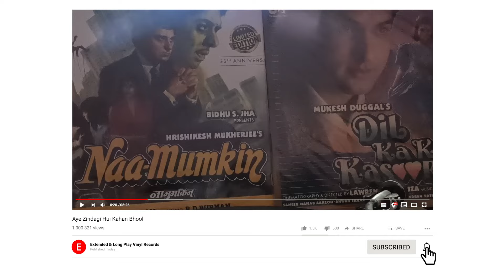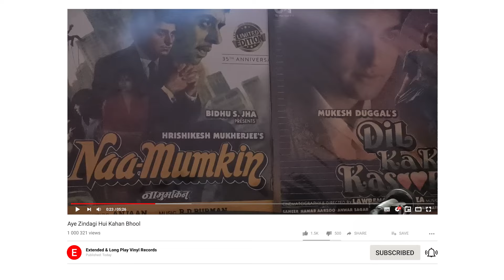Aye Zindagi Hui Kahan - Auradha Paudwal - 45 RPM Vinyl Record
Title: Naa - Mumkin
Star Cast: Raj Babbar, Vinod Mehra, Zeenat Aman, Sanjeev Kumar, Om Shivpuri, Shreeram Lagoo, Jaywant Pathare, Amritanshu Jha, Vikas Khanna, Adharsh Sharma, Waris Shere, Nasser Shaboo, Jeet Saxena, Frank Marino, Sunita Singh, Jerry Altwell, Vidhu M. Shekhar, Dorothy, Terry McDonald, Baby Nandita, Leslie Winiarz & Sheraz
Director: Hrishikesh Mukherjee
Producer: Bidhu Jha
Singer: Anuradha Paudwal, Kishore Kumar & Lata Mangeshkar
Lyrics: Anjaan
Album Releasing Year: 1988
Manufacturing Year: 2023
Genre: Original Soundtrack
Language: Hindi
Label: T-Series
Made In India
Manufacture: Super Cassettes Industries Pvt Ltd.

This video is only for Vinyl Record sound quality and entertainment purposes.